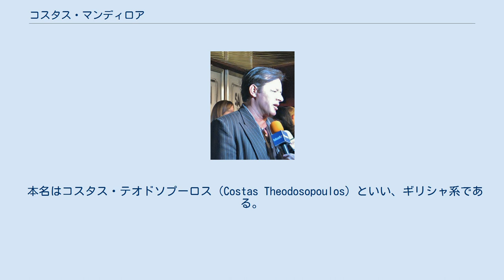コスタス・マンディロア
コスタス・マンディロア（Costas Mandylor、1965年9月3日 - ）はオーストラリアの俳優。
メルボルン生まれ。
 本名はコスタス・テオドソプーロス（Costas Theodosopoulos）といい、ギリシャ系である。
マンディロアという芸名は、母の旧姓マンディラリス（Mandylaris）を縮めたものである。
元サッカー選手で俳優に転身後、『モブスターズ／青春の群像』で若きギャングのフランク・コステロ役を演じて注目されるようになり、1995年の実写版『北斗の拳』のシン役や『ダブル・テイク』のレイ役など愛し合う男女を引き裂こうとする悪役の他、正義のスパイなども演じている。
日本では映画『ソウ』シリーズのマーク・ホフマン刑事役が有名。
 吹き替えのほとんどはアニメ版『北斗の拳』に出演している声優である。
 ^ “Costas Mandylor Biography (1962–)”. FilmReference.com. 2010年12月25日閲覧。
 ^ N.F. Mendoza (1993年7月25日). “With An Eye On ... There's no fencing in Costas Mandylor as he picks his parts”. Los Angeles Times. Tribune Company. 2010年12月25日閲覧。